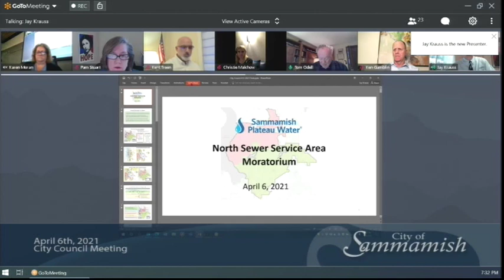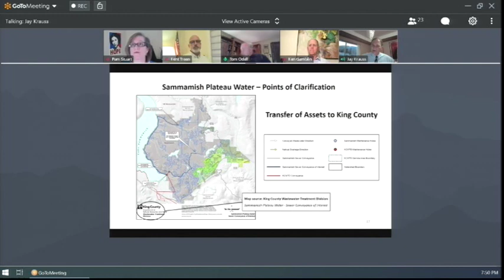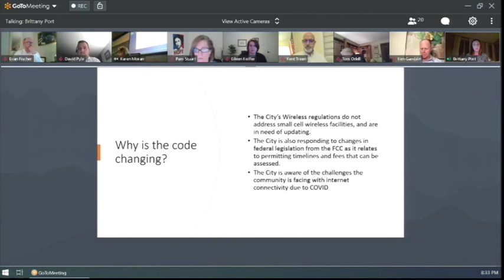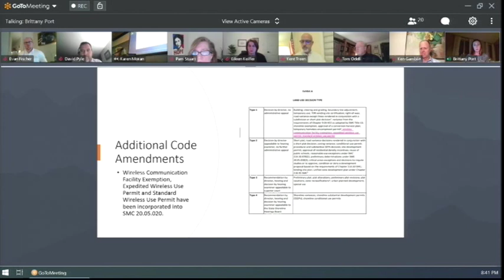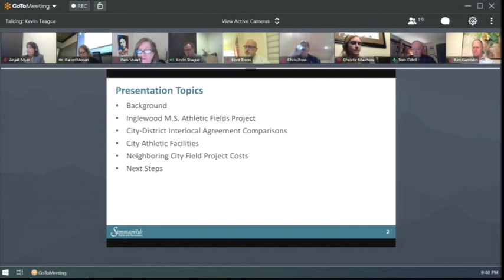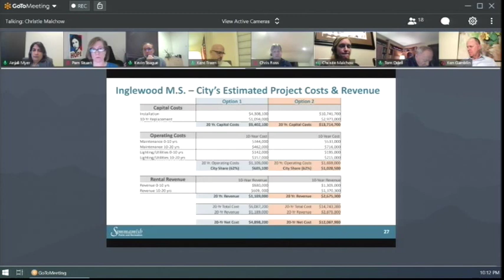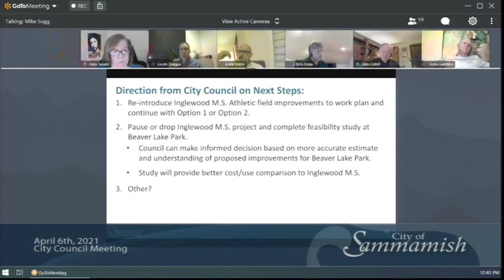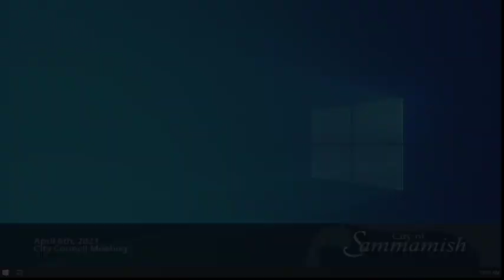April 6th, 2021 - City Council Meeting